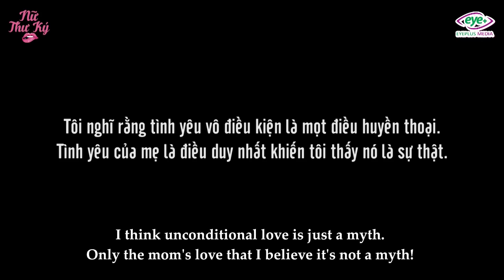Người Mẹ Điên Ra Tay Trừng Trị Kẻ Xẩu Để Bảo Vệ Con Trai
Khi bạn nhìn vào mắt của một người mẹ, bạn sẽ biết được tình yêu tình khiết nhất mà mình có thể tìm thấy trên trái đất.
Xin chào, cảm ơn bạn đã ủng hộ Nữ thư ký, gửi tặng bạn 3 link phim cực hot trên kênh nha:
Cô Gái Mù Đáng Thương Bị Người Yêu Và Bạn Thân Phản Bội
Cho Cô Bé Nhặt Rác 1 Bát Cháo Trắng, 20 Năm Sau Nhận Lại Món Quá Vô Giá
© Bản quyền thuộc về Nữ Thư Ký
© Copyright by Nu Thu Ky Channel ☞ Do not Reup